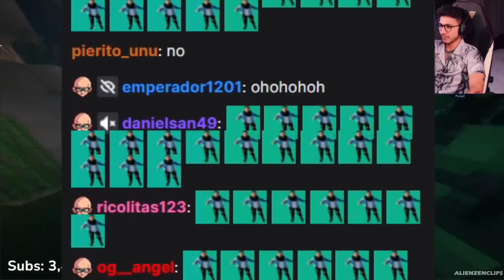"HORA DE ROMPER PANTALLA" OFICIAL - ELZEIN (PERSPECTIVA DEL CHAT)